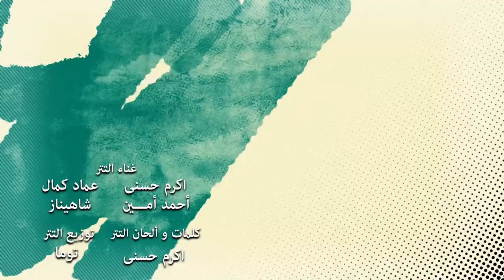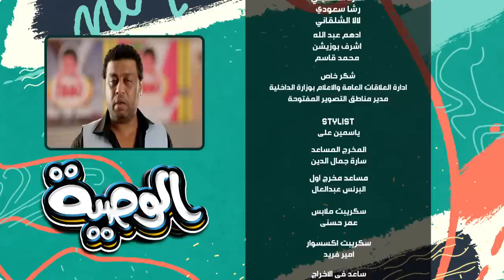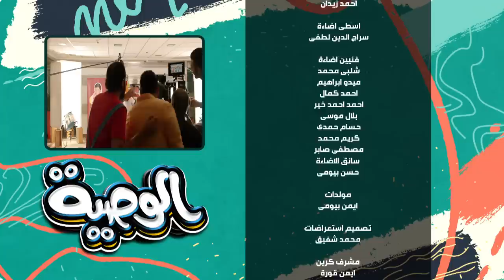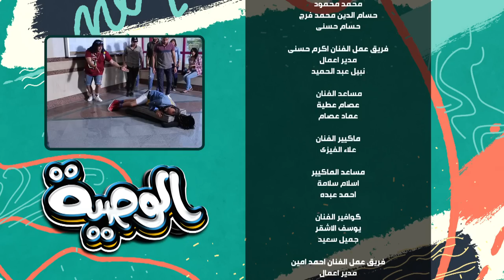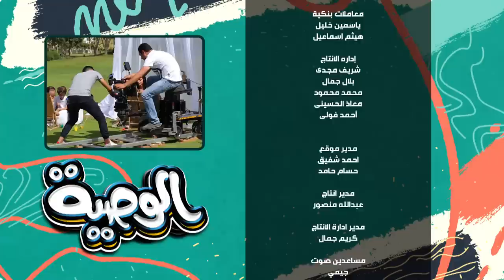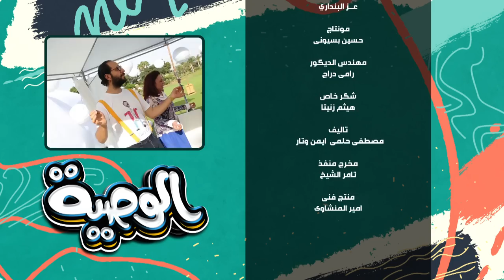مسلسل الوصية | الحلقة الثلاثون والأخيرة | AL Wasseya Episode 30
المسلسل بطولة اكرم حسني واحمد امين
تدور أحداث المسلسل في إطار متصل منفصل بحيث يتناول موضوع في كل حلقة بشكل كوميدي
تأليف - ايمن وتار - مصطفي حلمي
اخراج - خالد الحلفاوي

اكرم حسنى رمضان 2018
مسلسلات 2018
مسلسل اكرم حسني
مسلسل احمد امين
احمد امين 2018
مسلسل الوصية
الوصية مسلسل
مسلسلات رمضان 2018
رمضان 2018
الوصية حلقة 30